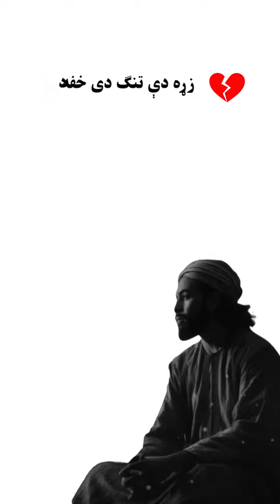د نعمتونو دروازې به درته خلاصې شي، که دا کار وکړې